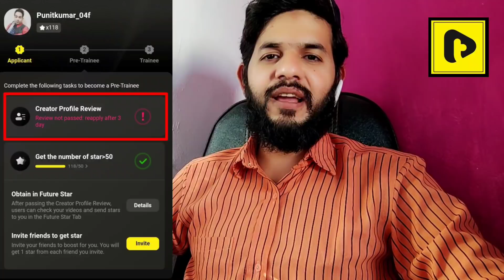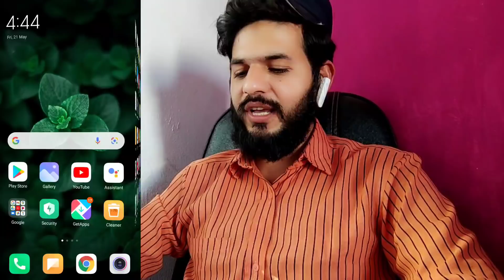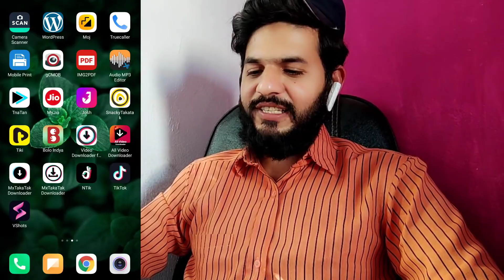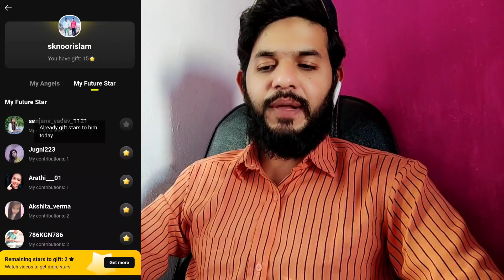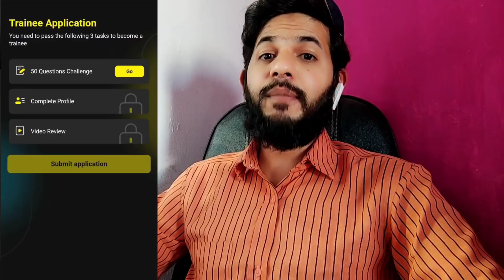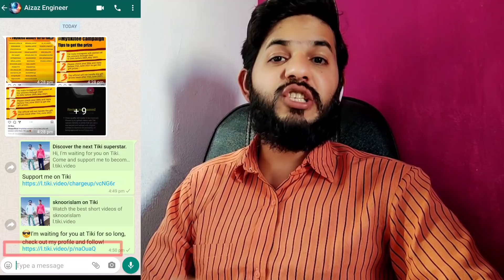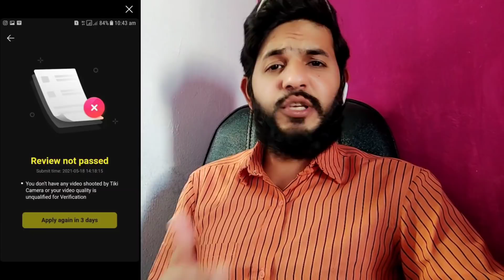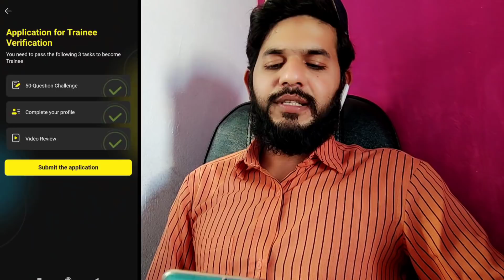Tiki Apps Creator profile review | Tiki Apps Future Star kaise bane | Future Star Verified Account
Is Video me Aapko bataya Gaya hai ki tiki apps par aap jada future star k liye kaise apply kar sakte hai or kaise aap jada star le sakte hai... aap ko bhi jada se jada star mil skate hai... isme 3 stage k baar me bataya gaya hai...

Like karna Bhool na mat.